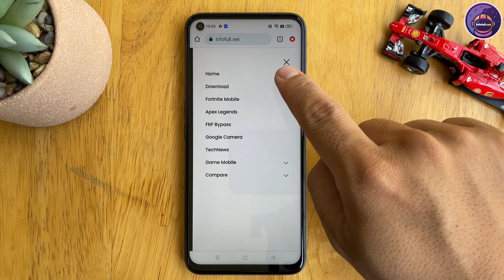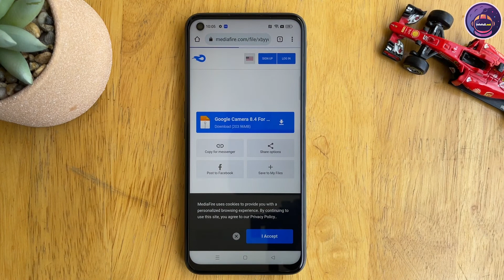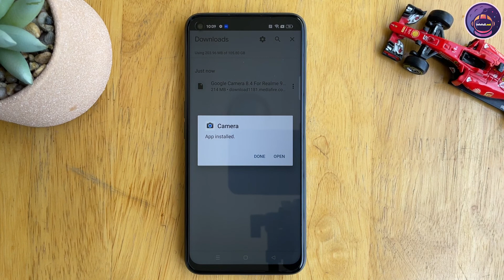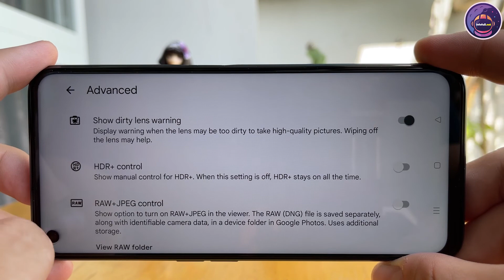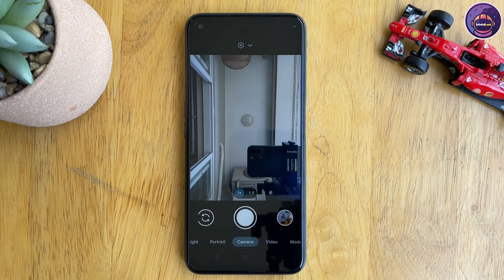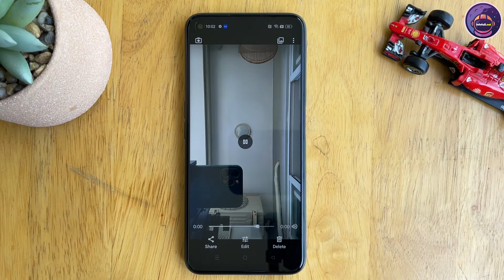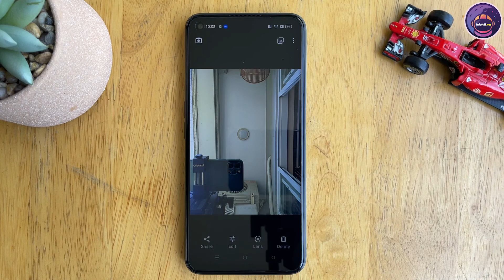Google Camera 8.4 for Realme 9 Pro 5G | Gcam vs Camera Stock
Realme 9 Pro 5G infomation
Main camera
64 MP, f/1.8, 26mm (wide), PDAF
8 MP, f/2.2, 119˚, 16mm (ultrawide), 1/4.0", 1.12µm
2 MP, f/2.4, (macro)
Selfie camera
16 MP, f/2.1, 26mm (wide), 1/3.09", 1.0µm

According to the Play Store listing, here’s what’s new with Google Camera 8.4:

Night Sight in Portrait and Camera modes
Video stabilization modes
New zoom buttons

Here download the latest Google Camera Camera 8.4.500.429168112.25 APK extracted directly from the Play Store.

This Gcam 8.4 comes built into the Pixel 6 Pro. You can get the new update from the Play Store or download it directly from below. It should work with the Pixel 6 series, and older versions like Pixel 5, 5 XL, Pixel 4, 4 XL, Pixel 3, 3 XL, and more running Android 12 or later.

Gcam 8.4.500 MOD APK Download
Following we have listed the latest Gcam 8.4 mod APK from various developers like cstark, Arnova, Parrot, BSG, Urnyx which will be available in the coming days. It may not be available just yet as the development takes time.

Meanwhile, you can download the latest Gcam 8.3 or the more stable Gcam 8.2.400 modded APK and install it on any Android device. You can also install it on Android 12, 11, 10, or even earlier versions like 9.0 Pie.